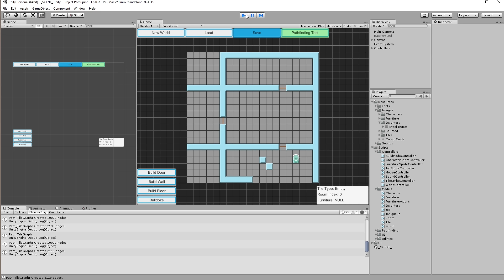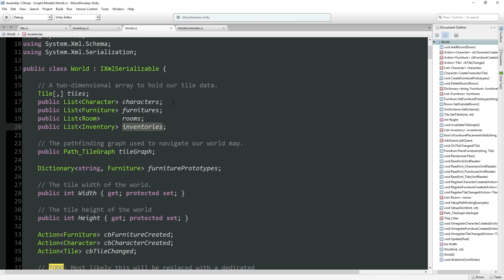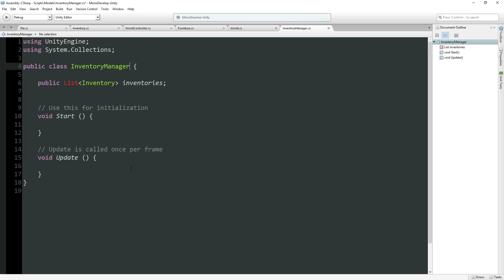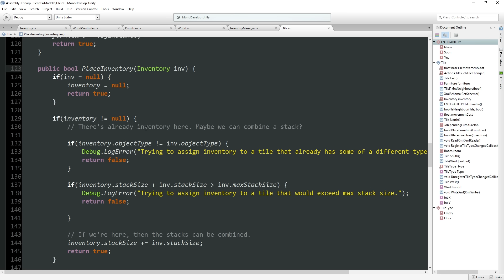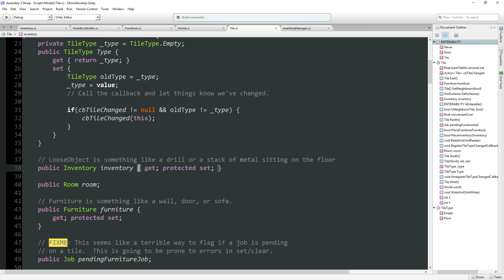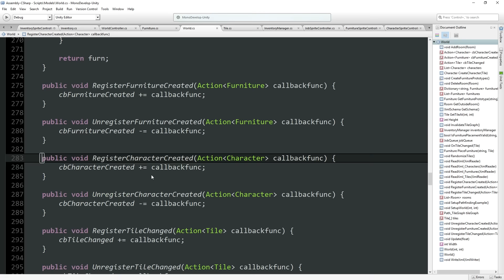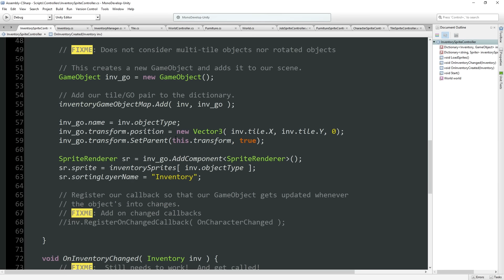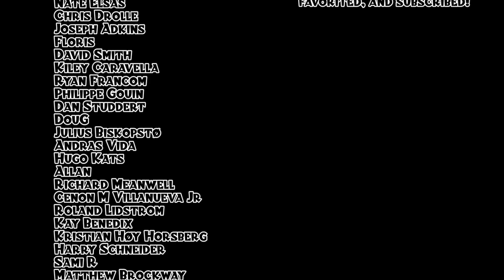Unity Base-Building Game Tutorial - Episode 37! [Inventory Items!]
Implementing most of the code to have "Inventory" items (loose objects such as building materials), including visuals.